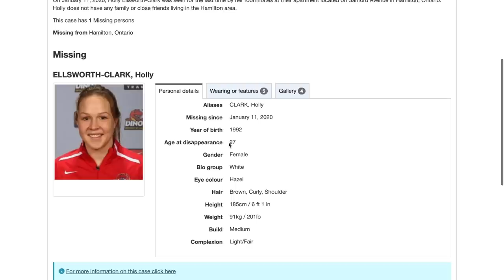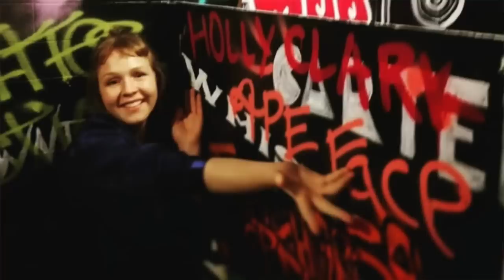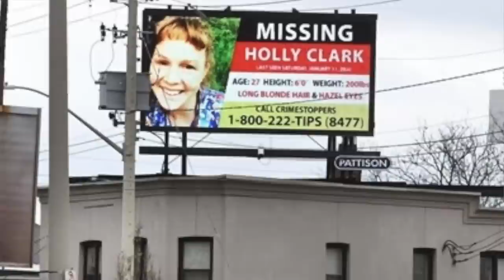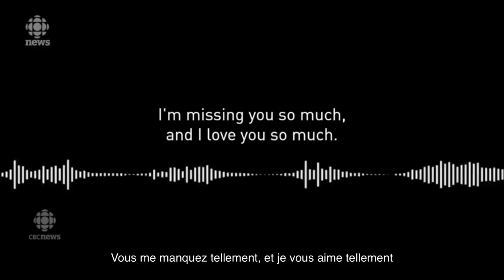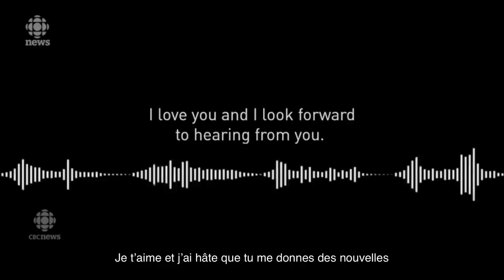LA DISPARITION DE HOLLY CLARK [RETROUVÉE]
Je n'arrive pas à partager l'affiche de disparition, mais il y en a beaucoup sur google. Sinon, regardez mes médias sociaux, j'en ai partagé. xxx

Musique par Holly Clark